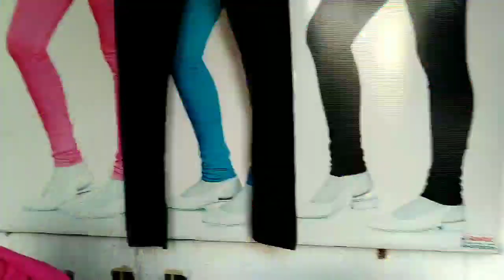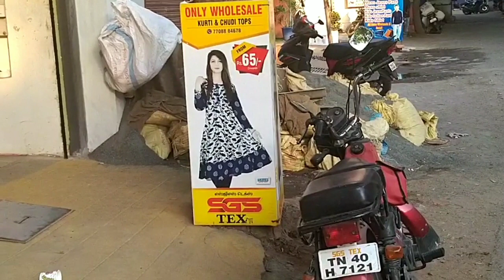இவ்ளோ குறைந்த விலையில் அழகான ஆடைகள் வாங்கலாம் வாங்க /tirupur kadharpet new collection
Tirupur kadharpet new collection/ summer collection